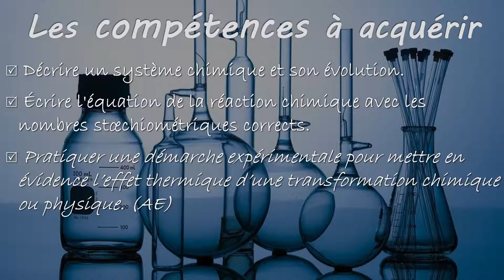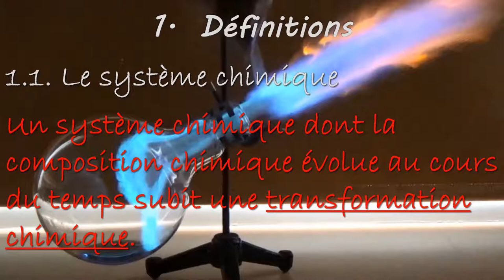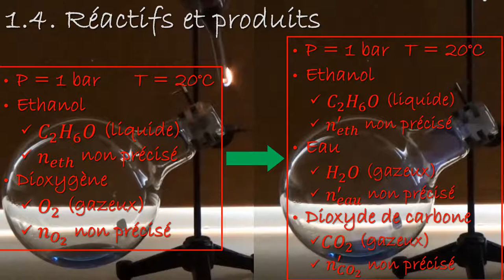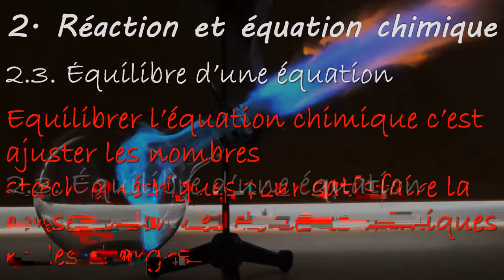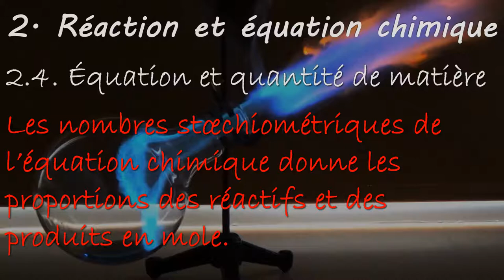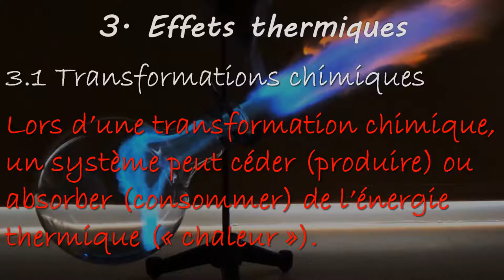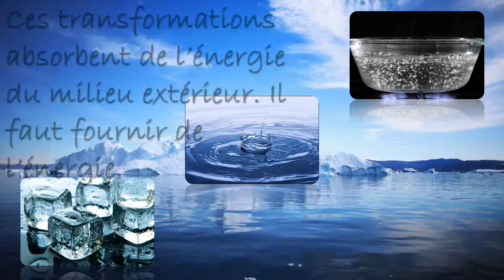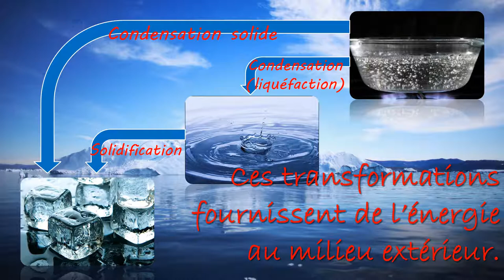chap 13 système chimique et réaction chimique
Système chimique et réaction chimique

Qu'est ce qu'un système chimique ?
Comprendre la réaction chimique et l'équation chimique
Les effets thermiques qui accompagnent une transformation chimique ou physique

Le time-lapse microscopique de la réaction chimique à la surface d'un métal de la chaine Beauty of Science